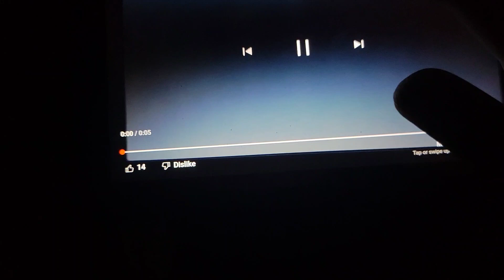May 4, 2023(2)